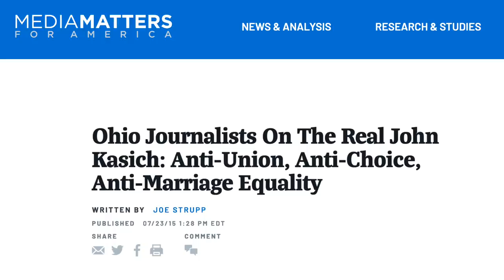John Kasich Wants the Democratic Party to be More Welcoming to Ghouls Like Him